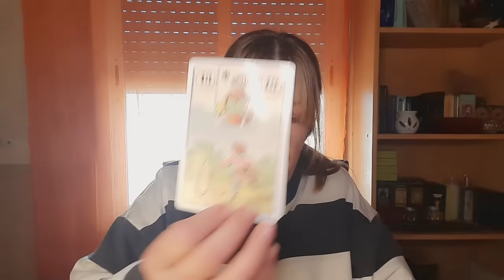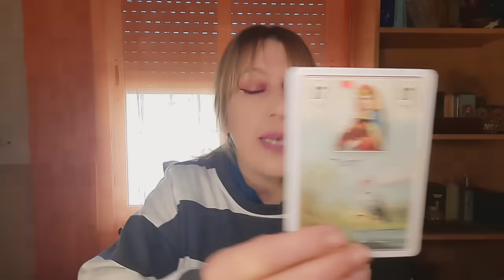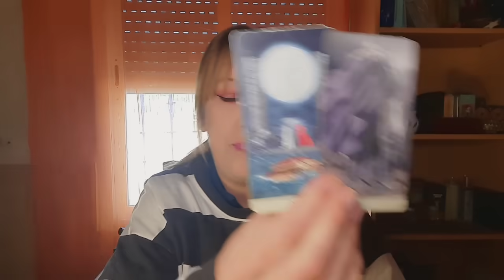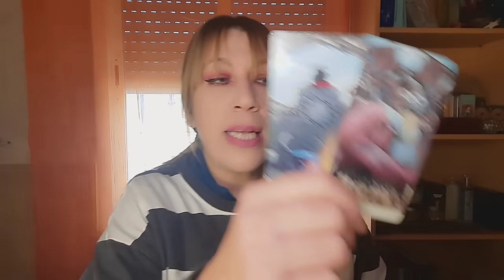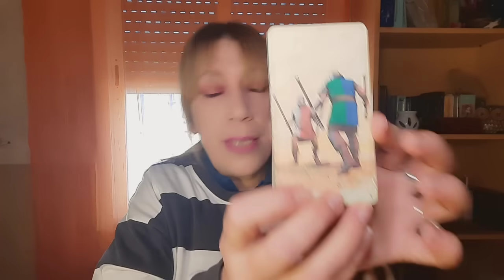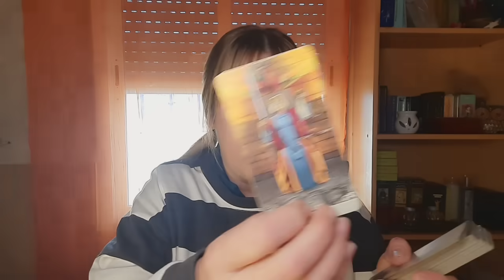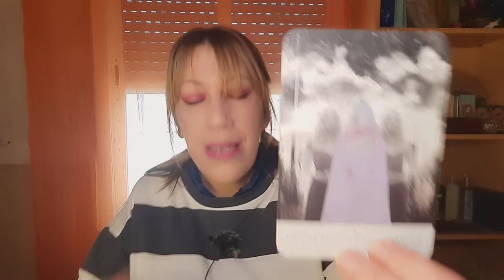⚠️QUIETO 🛑NO HAGAS NADA‼️ COMETERÍAS UN ERROR